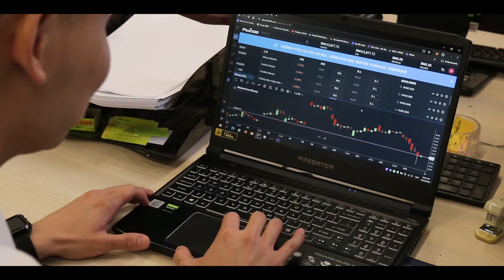【BEe Production】盲目的投资有风险吗？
【Future Trends 3天交易盈利挑战 免费课程】